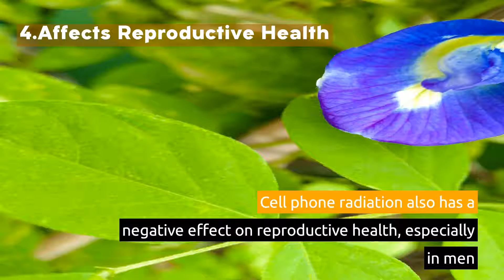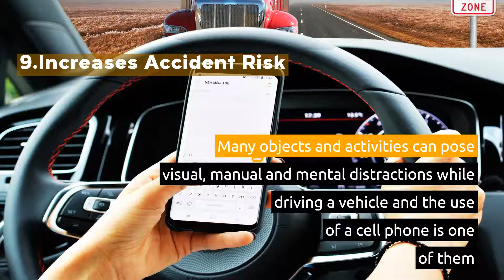10 Simple Reasons Why Cell Phone Are Awful For Your Health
10 Simple Reasons why Cell Phone are awful for your health.